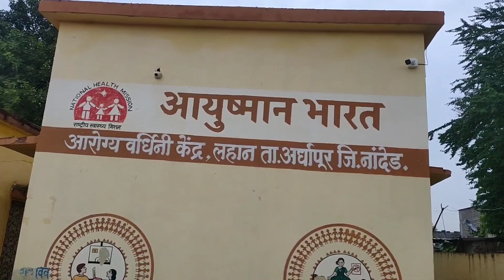Sarkari Asptal Tour || My Frist vlog || sourov Joshi vlog | vlog vidio